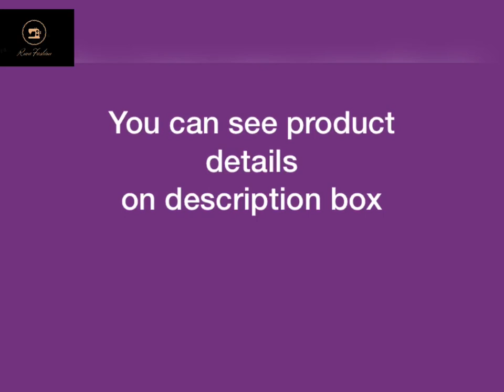Simple and grand work aari and maggam work sleeve design on stitched blouse with normal needle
Hi everyone,
In this video I shared very simple and easy blouse sleeve design for beginners using with normal needle stitch same like aari and maggam work.

Products used :
1. Pink and yellow thilagam shape Kundan stone
2. Stone chain
3. Ball chain
4. Fabric glue
5. Normal stitching needle (standard size)
6. Yellow color nylon sewing thread
7. Medium size golden beads
8. Small size golden beads
9. Acrylic golden beads